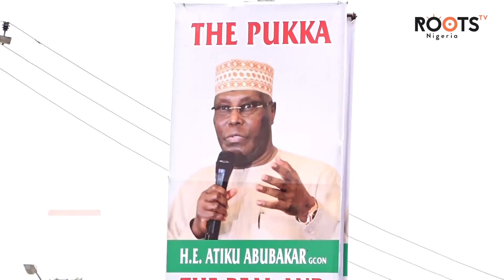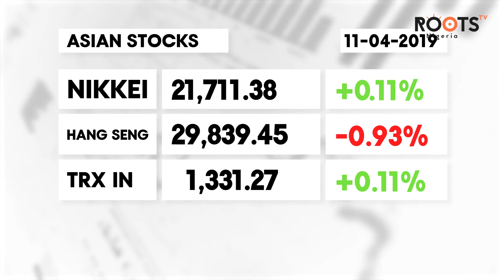1104 Roots TV Roundup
Highlights of Roots TV Top Stories Of The Day